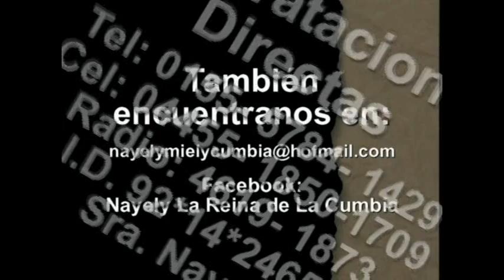NAYELY MIEL Y CUMBIA (EVIDENCIAS)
tocando en el salón gran forum este grupo me encanta y vamonos a la cumbia